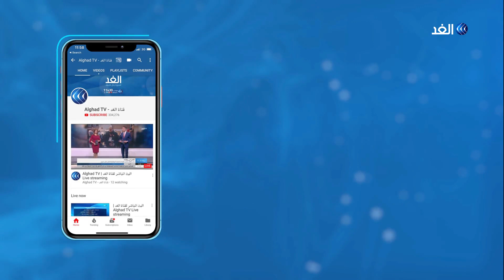كل ما يجب أن تعرفه عن كورونا.. هل ينتقل عبر الهواء؟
أعلنت الأمم المتحدة إطلاق "خطة عمل إنسانية تستمر حتى ديسمبر المقبل لمواجهة تفشي فيروس كورونا المستجد .
ودعا الامين العام للامم المتحدة انطونيو غوتيريش إلى جمع مساعدات بقيمة ملياري دولار. وخلال مداخلة عبر الفيديو قال غوتيريش إن هذه الخطة تهدف لمكافحة الفيروس في الدول الاشد فقرا في العالم وتلبية حاجات الاشخاص الاكثر ضعفا وخصوصا النساء والاطفال والمسنين والمعوقين ومن يعانون أمراضا مزمنة. وشدد جوتيريش على أن وباء كورونا يهدد البشرية برمتها.
المزيد من التفاصيل تتحدث الدكتورة مادونا مطر رئيسة الجمعية اللبنانية للأمراض الجرثومية حول الفيروسات وكيفية ظهورها وطرق الوقاية منها، مع الإعلامي أحمد بصيلة على شاشة قناة الغد.